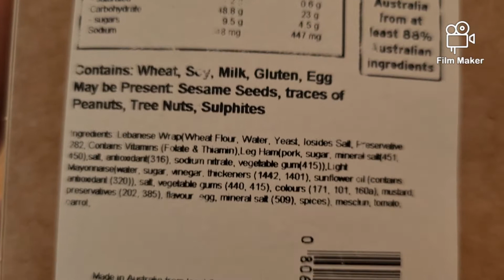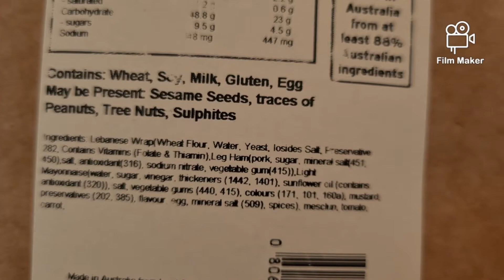Coffee Date with Kelly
at Princess Alexandria Hospital  coffee cart